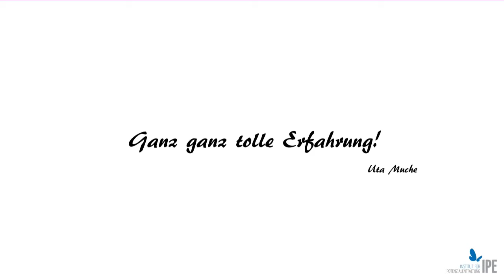Ergotherapeutin Uta Muche: "Ganz ganz tolle Erfahrung!" Das IPE Kinder- und Jugendcoaching